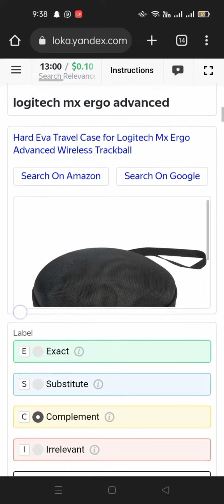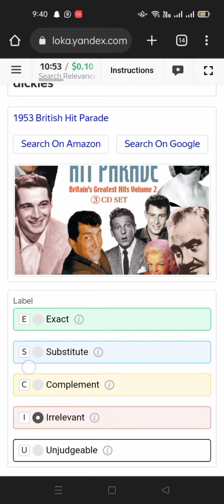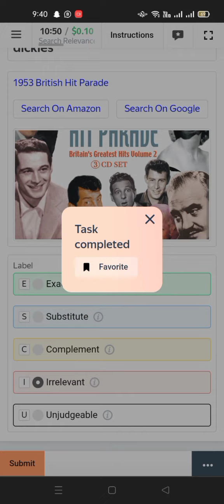Search Relevance Evaluation (English) 0.10 New Exam Retry Toloka 100 % Marks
Search Relevance Evaluation (English) 0.10